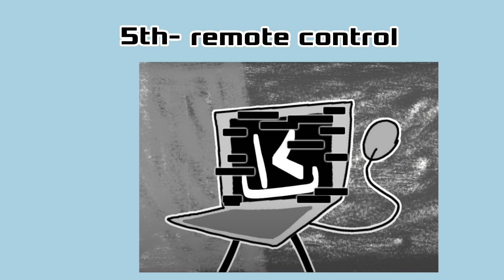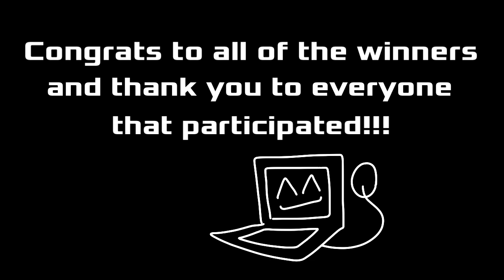PFP Contest Results!!!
Thank you to:
@pramaladorprime0193 and
@remote control (can’t tag)